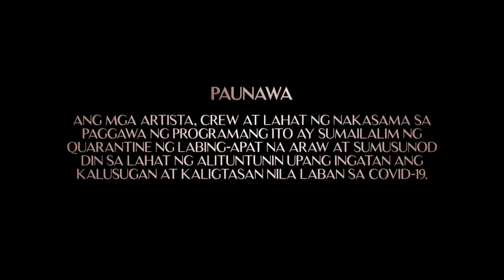[ENG SUB] Ep 101 | Init sa Magdamag | Gerald Anderson, Yam Concepcion, JM de Guzman